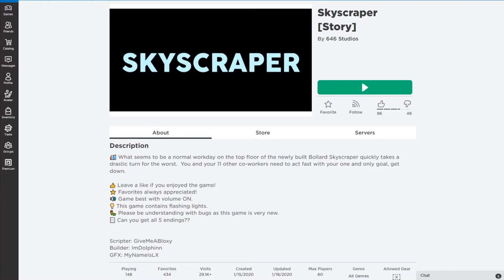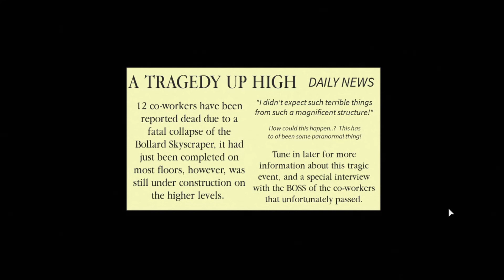Roblox Skyscraper walkthrough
Roblox Skyscraper Story Game Walkthrough.

In this story game, I have to escape the skyscraper with my coworkers.
We foolishly get in an elevator after an earthquake in an attempt to leave the building.
But what is our boss, Ronnie, up to?
What will we have to do to escape the skyscraper?